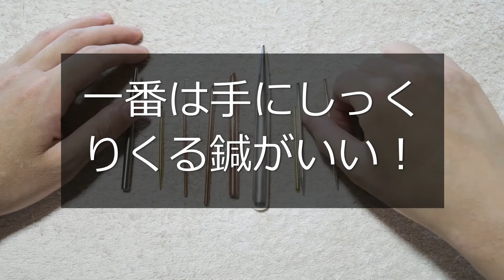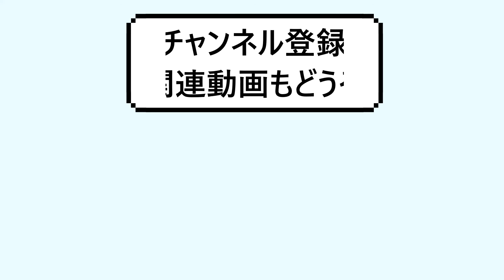初心者にオススメのてい鍼はどれ？｜鍼の選び方のコツ！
初心者にオススメのてい鍼はどれ？

今回は初心者にオススメのてい鍼について話してみました。

結論はステンレスや銅の素材、気に入ったものを買えばいいと思います。

また自分の手にしっくりくる鍼と出会えればいいですね。

TSD-038 穏やかな風が何かを運んでくる時のテーマ つかスタジオ